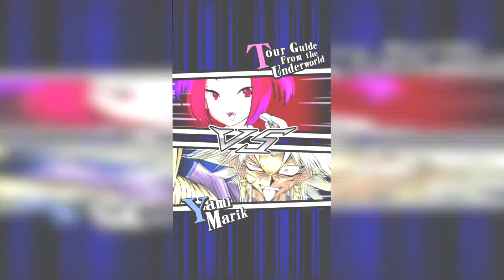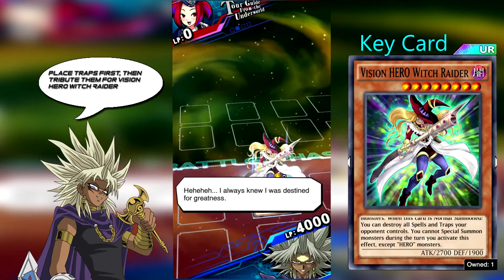Yu-Gi-Oh Duel Links How to Complete Valiant Souls 1 (Vision Hero Witch Raider) Duel Quiz Level 2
Duel Quiz Level 2 Challenge Valiant Souls 1 Vision Hero Witch Raider Using Traps as tributes to summon Very simple challenge should actually be a Duel Quiz Level 1 challenge to be honest.

Follow me on
Vine @JayBeeZ
and Add Me on